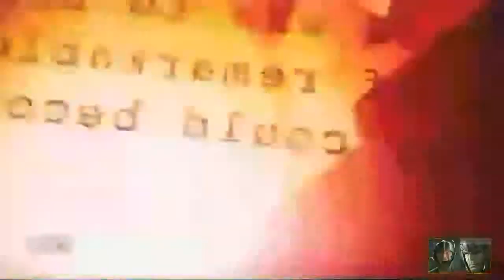This is not a submarine ! Captain!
Subscribe our channel for latest movie clips and hot body building motivation clips and trailer and best scene clips from various genres like romantic comedy mystery drama thriller and science fiction movies and clips for whatsapp status and instagram stories and more.